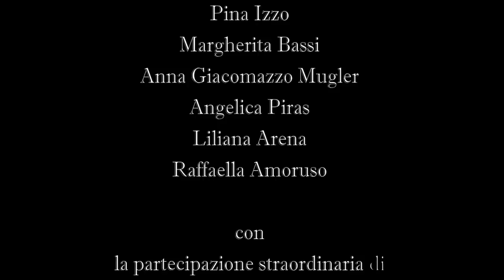Sette artisti per un compositore - San Donato in Poggio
22 giugno 2012 - San Donato in Poggio (Tavarnelle Val di Pesa) - Firenze
"Sulla strada di Venere - Sette artisti per un compositore"
Opere visive di: Alain Bonnefoit, Francesco Nesi, Giovanni Maranghi, Nico Paladini, Fabio Calvetti, Paolo Staccioli, Roberto Bastianoni.
Poesie di: Liliana Arena, Angelica Piras, Roberta Calce, Anna Giacomazzo Mugler,  Margherita Bassi, Simonetta Bumbi, Raffaella Amoruso, Pina Izzo.
Curatore dell'evento: Filippo Lotti
Grafica e design: Elisabetta Talone
e con la partecipazione di: Mary Nacci, Maria Brissonskaya, Maria Francesca Gallifante, Andrea Cito, Francesca Caponi.
Video realizzato da Alessandro Pescini (Brado)